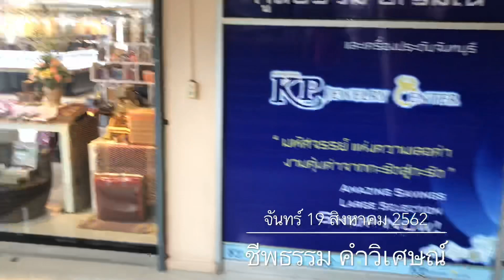เที่ยวจันทบุรี พาเที่ยวศูนย์อัญมณีและเครื่องประดับจันทบุรี KP Jewelry Center โรงแรมเคพีแกรนด์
จันทร์ 20 สิงหาคม 2562